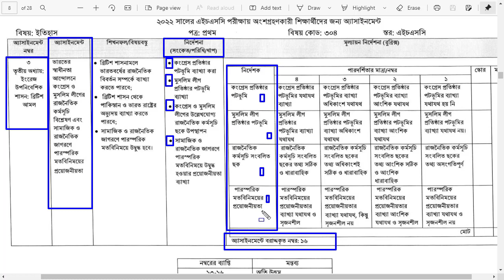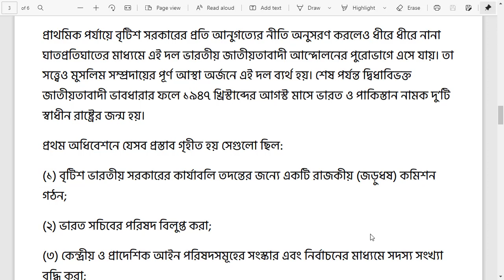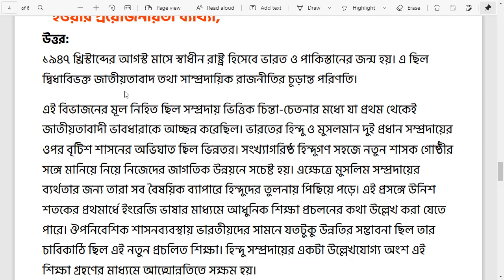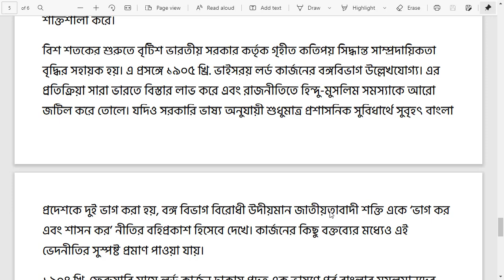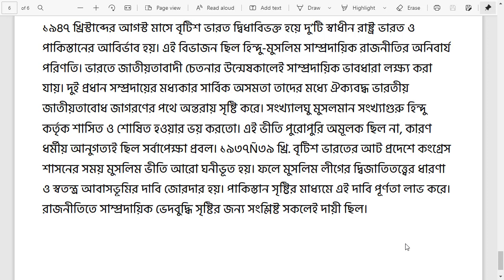HSC 2022 12th week Assignment History || HSC 2022 Class 10 History Assignment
Hello Sokol Studenst Ajke Ami Tomaderk Maje Niye Aseshi HSC 2022 Assignment jeta Tomader 12th week er jonno.
Inshaallah Ai Assignment ti HSC 2022 er jonno. HSC er ai Assignment ti Subject Name History 1st paper jeta tomader 12th week er jonno deya hoyese.
Jara new HSC 2022 e aso tomader bissoporichoy assignment answer hisebe ai assignment HSC 2022 12th week jonno likhbe.
HSC 2022 History 1st paper assignment 12th week Best Solution hobe . Full Marks Pawar jonno HSC 2022 History 1st paper assignment ti Sundoe vabe likhba ,
Amader Channel e HSC 2022 er Sokol 12th week assignment jeta HSC 2022 e diyese segulo Answer with PDF Deya hoi.
Ar jara jara HSC 2022 bangladesh & global assignment er PDF file khujsh tader bolbo ai video ti tomader jonno.
HSC All Student Ati kintu tomader 12th week er Answer. New HSC 2022 assignment 2022 Solution Chaile Comment Korte Paro.
Amra Tomader HSC 2022 Er History 1st paper kinba Bangladesh and global Stydies er Assignment er o Answer diya dibo.
PDF jodi Lage tahole setao deya jabe inshallah. All HSC Students You Find HSC 2022 History 1st paper Assignment Solution or Answer So Please
Watch This Video and get HSC 2022 History 1st paper Assignment Answer Fast. Our Channel Provide All Type of Assignment Solutioআপনাদের
যাদের ১০ম শ্রেণির এসাইনমেন্ট লাগবে তারা দেখুর ভিডিওটি । যে কোন এসাইনমেন্ট উত্তর আমাদের চ্যানেল এ দেয়া হয়ে থাকে ।

In this Video I solved:
1.HSC 2022 History 1st paper assignment 12th week
2.HSC 2022 History 1st paper assignment 2022 12th week
3.12th week assignment HSC 2022
4.Assignment HSC 2022 12th week History 1st paper
5.HSC 2022 assignment 2022 12th week
6.HSC 2022 assignment 12th week
7.HSC 2022 assignment History 1st paper 12th week 2022
8.HSC 2022 assignment 12th week 2022 answer

HSC 2022_assignment_12th_week_2022 answer
Assignment_class_10_12th_week_History 1st paper
HSC 2022_History 1st paper_Assignment_Answer
class_10_assignment_History 1st paper_solution
class_10_assignment_2nd week